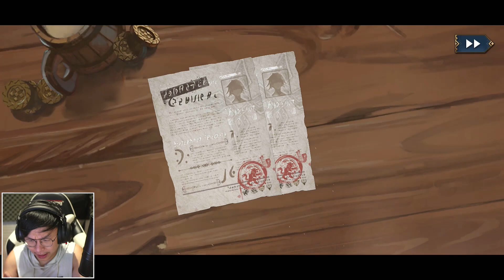AKHIRNYA RILIS ! Sin Chronicle: Prologue ! RPG GAMEPLAY !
Spec PC !

Processor : Core i9 10900K
Ram : 32 GB DDR 4
SSD : SSD Samsung 256 GB
VGA : NVIDIA GeForce RTX 3070 8GB
Coller : Corsair
Psu : Corsair XC750M
HDD : 4 TB
MainBoard : Z590 Gaming X
Kamera : SONY a6500